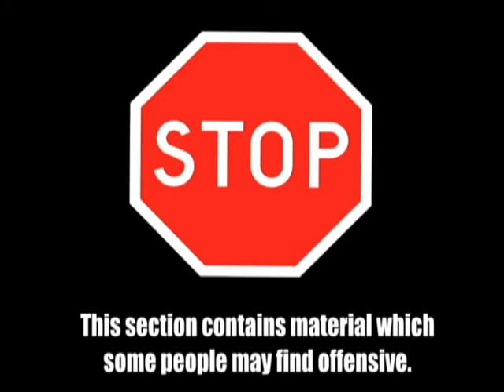Progressive Girls 14 Proff - Albina (TATW)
I LOVE THIS TRACK!!